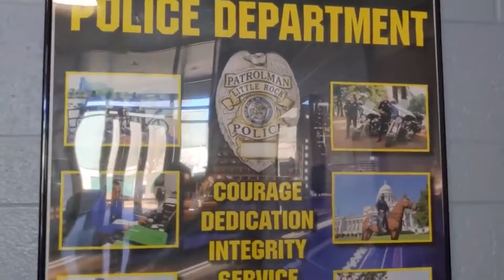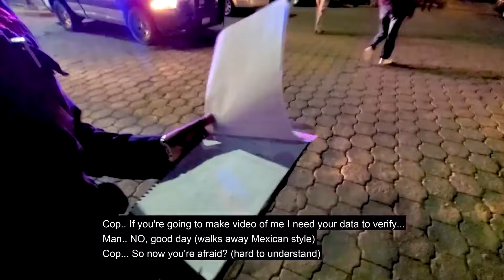Corrupt Cops Who Got What They Deserved!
Corrupt cops are always getting caught, and they ultimately realize they got what they deserved in the end! These are Corrupt Cops Who Got What They Deserved!

In my videos I like to cover crime topics such as corrupt cops getting caught, cops committing bad acts, corrupt cops getting caught in the act, evil parents getting arrested, evil police officers realizing they've been caught and cops making 1 in 1,000,000 discoveries! If you are a crime enthusiast you'll for sure enjoy my videos!

In these videos we go over such things like what happens when corrupt cops realize they've been caught, when evil cops realize they've been caught, when entitled people realize they've been arrested, when evil parents realize they're being arrested and much more! Well, in today's video we will be going over some of these and much more!

Do you think these cops ultimately got what they deserved in the end?